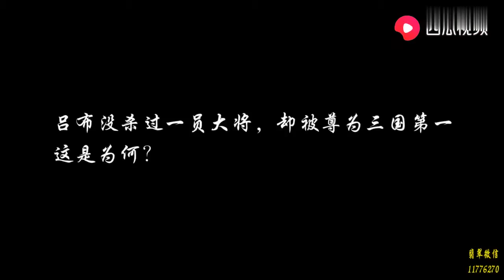民国第一剑客，为证明中国人并非“东亚病夫”，他做的事让人佩服